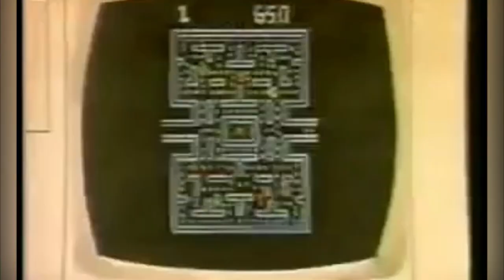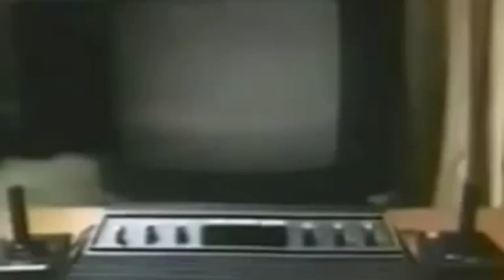Pac Man Atari commercial compilation